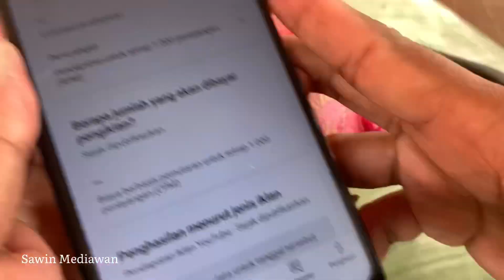Nengok Pohon Pisang Lampeneng Berbuah Naga Vlog #2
kejadian aneh di dunia
kejadian viral hari ini
kaget ada buah unik
buah naga viral